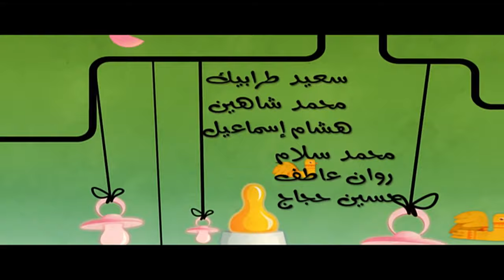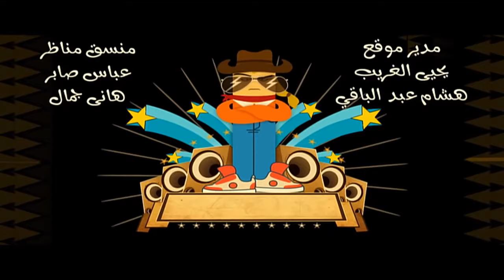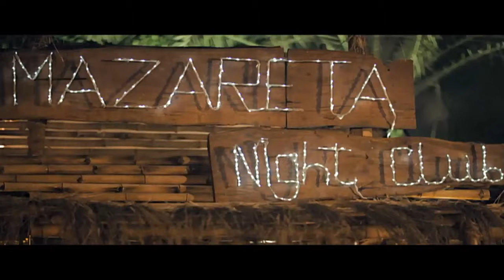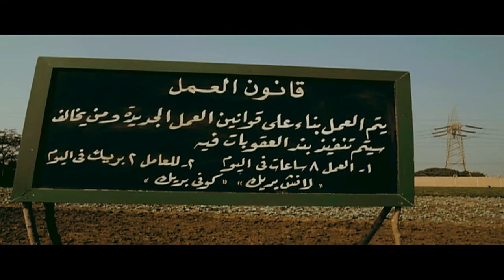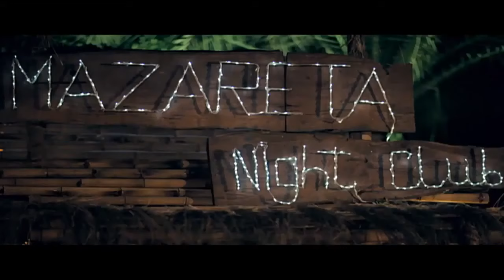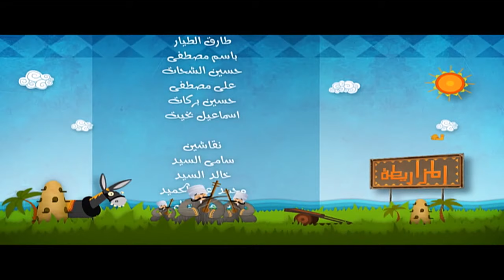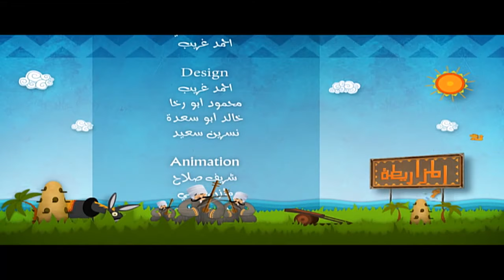مسلسل ( الكبير اوى ) أحمد مكي - دنيا سمير غانم الحلقة |3| El Kabeer Awi Episode